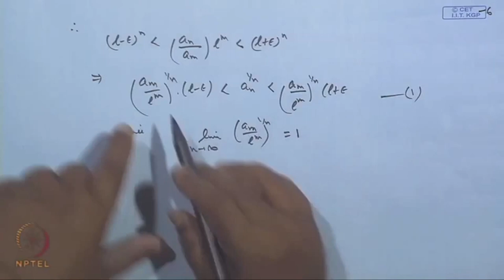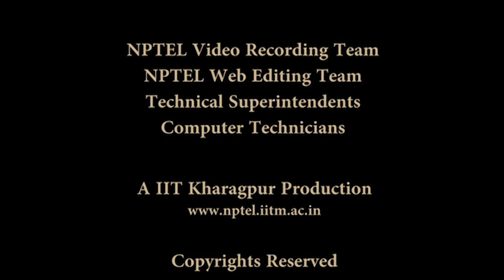Cauchy theorems on limit of sequences with examples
Subject: Mathematics
Course Name: A Basic Course in Real Analysis